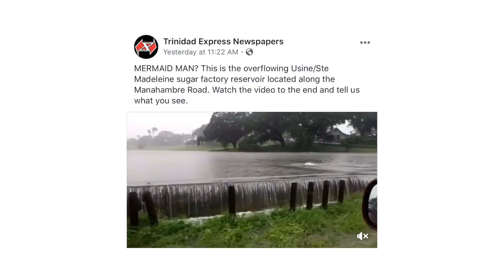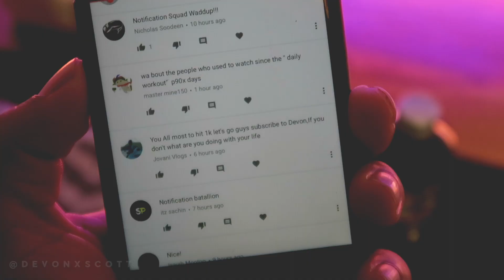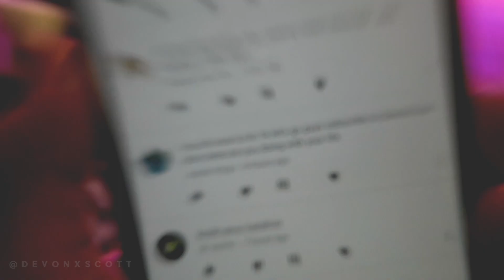Flood Hunting // Trinidad and Tobago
Follow me EVERYWHERE @devonxscott

FOLLOW XtraordinaryWear on Instagram!

Follow Gerard - @garvin.rodriguez